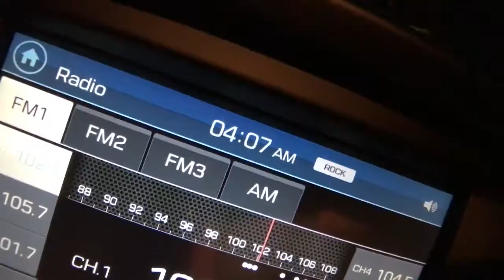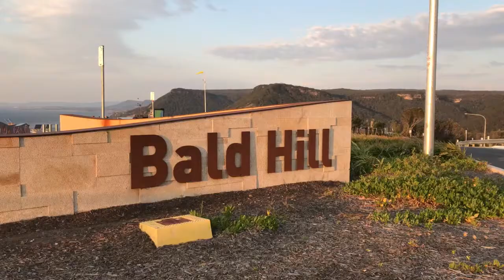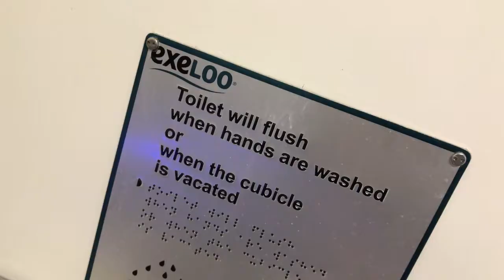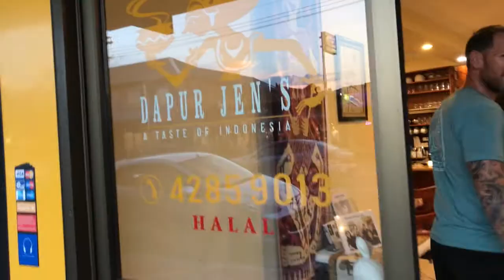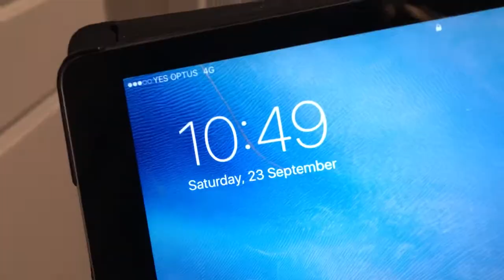CHASE YOUR DREAMS || Early mornings and crossfit competitions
Jemma_Vaunt Vlog Episode 4:
Get up early with me as I head down to the Fittest on the Field crossfit competition in Woonona NSW. This annual event attracts 440 competitors for a one day event right on the beach. I'm so close to finishing work and I'm excited about putting all my focus into Vaunt Lifting, my weight belt and apparel brand.